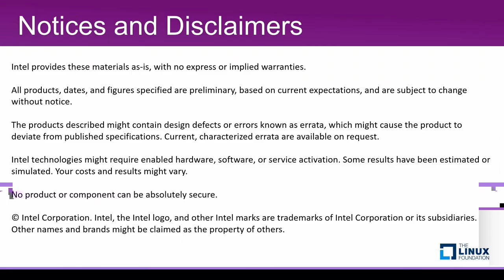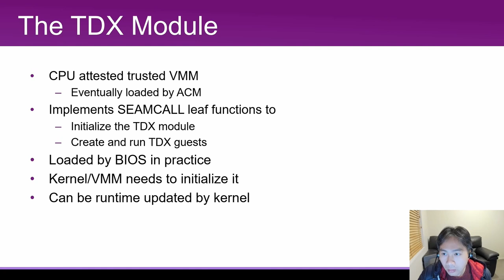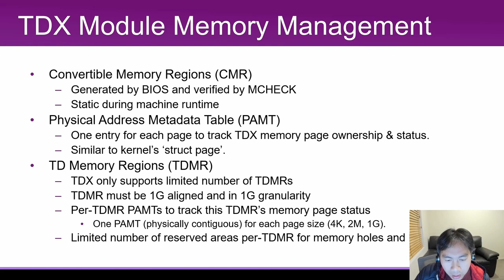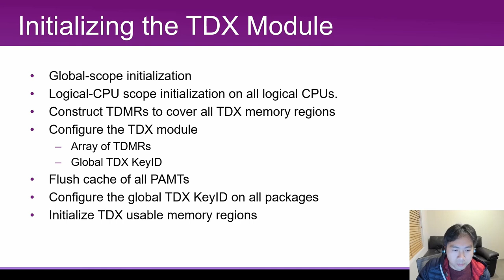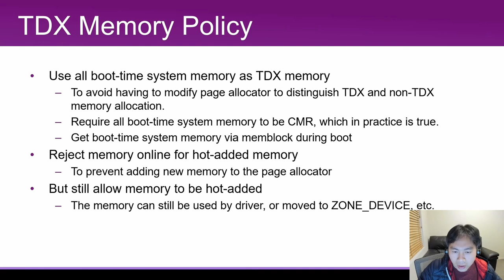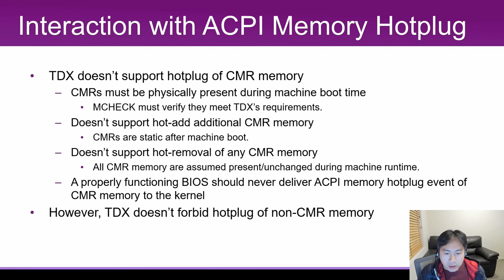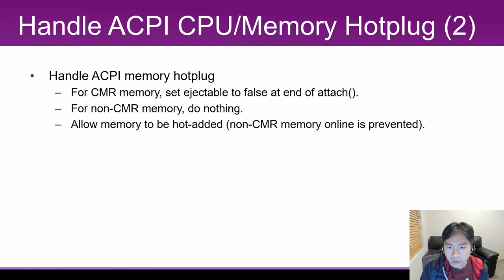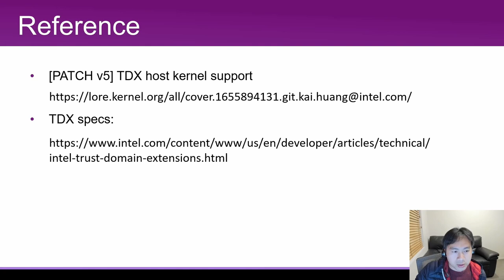Intel Trusted Domain Extensions (TDX) Host Kernel Support - Kai Huang, Intel Corporation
Intel Trusted Domain Extensions (TDX) protects guest VMs from the malicious host and certain physical attacks. A CPU-attested software module called 'the TDX module' implements the functionalities to manage and run the protected VMs called Trusted Domains (TD). The TDX module needs to be initialized before it can be used by KVM to create and run protected VMs. This presentation talks about initializing the TDX module in the core kernel. Specifically, it covers: 1) TDX module initialization process defined by the TDX spec; 2) the design choice of when to initialize the TDX module; 3) the details of how to initialize the module, particularly how TDX architecture manages TDX memory and the kernel policy to convert system memory to TDX memory; 4) the interactions between TDX and other kernel components such as CPU/memory hotplug and kexec().